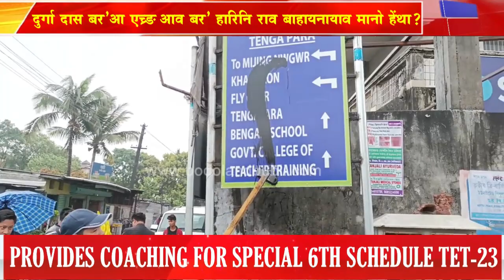दुर्गा दास बर'आ BTR आव बर' हारिनि राव बाहायनायाव मानो हेंथा ?